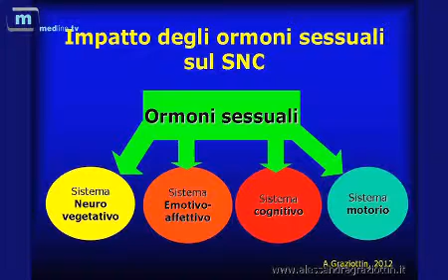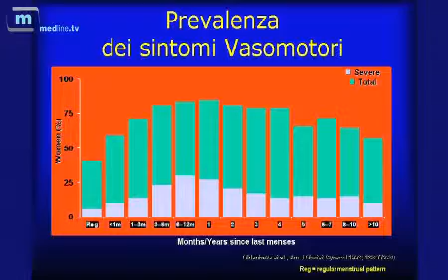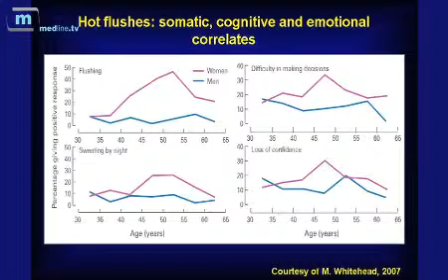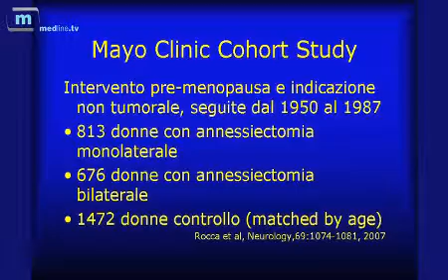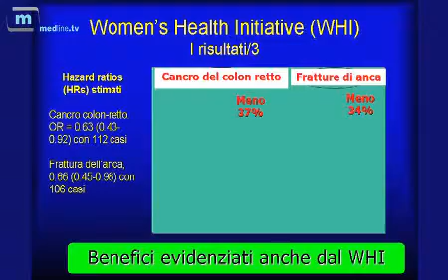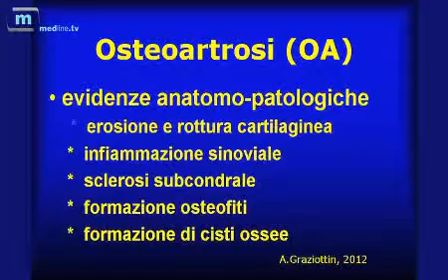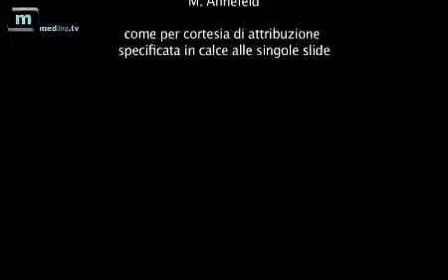La rivincita della terapia ormonale sostitutiva - Parte 6: effetti su cervello e articolazioni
Gli ormoni hanno un effetto protettivo anche per i principali sotto-sistemi cerebrali e per le vampate di calore, predittive di molti disturbi a livello cognitivo. Inoltre, prevengono l'infiammazione articolare e rallentano la progressione dell'artrosi, con un netto miglioramento dell'autonomia personale e della qualità della vita.

Conferenza stampa tenuta dalla professoressa Graziottin il 24 ottobre 2012 a Milano - Realizzazione tecnica di MedLine.TV  - Con il patrocinio della Fondazione Alessandra Graziottin per la cura del dolore nella donna Onlus